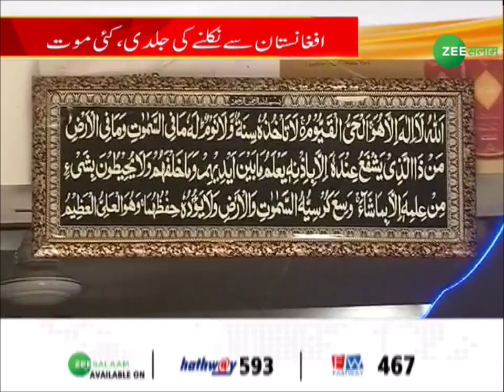Afghanistan Crisis | पूरी दुनिया में तालिबान के ख़िलाफ ग़ुस्सा | Taliban |Latest News